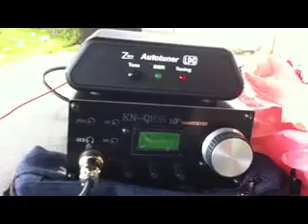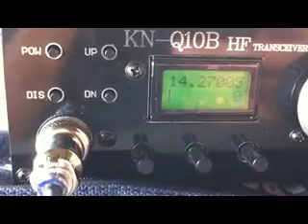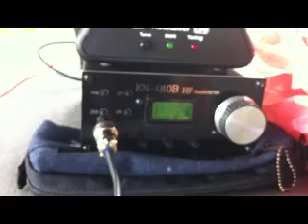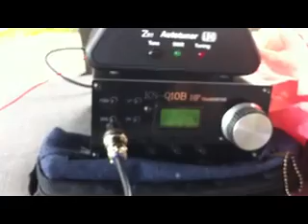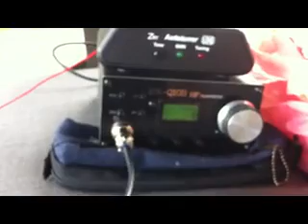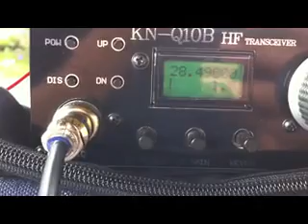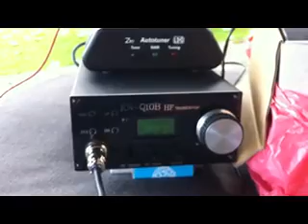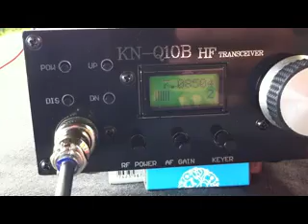YB0NSI QRV to Bali as YB0NSI/9 QRP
A fun Christmas holiday doing QRP with the Chinese made KN-Q10B all band HF SSB/CW QRP transceiver, LDG QRP Auto Tuner and Random Wire Antenna. I hope you will enjoy this video as much as I do making and editing it. I hope everyone has a great Christmas and a wonderful New Year 2013. Thanks n 73, de JOY/YB0NSI.